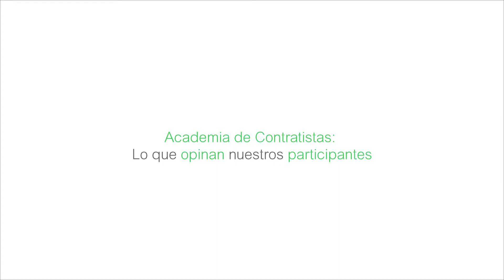Testimonial Academia de Contratistas en México | Schneider Electric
Testimonial sobre cómo el contenido de la Academia de Contratistas Schneider Electric ayuda a sus participantes a enfrentar los retos técnicos en su día a día. Disfruta de una gran variedad de cursos actualizados SIN COSTO.  Inscríbete también a nuestro Portal de Contratistas, donde además encontrarás herramientas digitales, catálogos, diagramas y todos los recursos técnicos que requieres para diferenciarte de tus competidores y ganar más contratos.  ¡Es muy sencillo!  Sólo regístrate y disfruta de toda la información que necesitas en un mismo lugar.

En este video te decimos cómo el contenido de la Academia de Contratistas Schneider Electric ayuda a sus participantes a enfrentar los retos técnicos en su día a día.